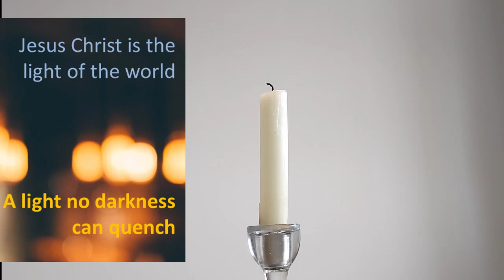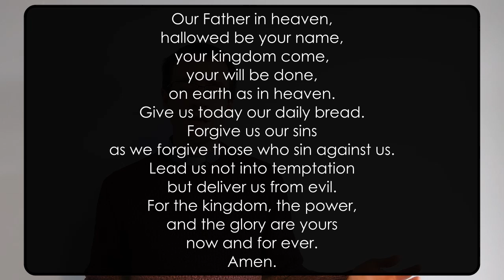Collective Worship 1st March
Collective Worship with Revd David for the week starting 1st March.